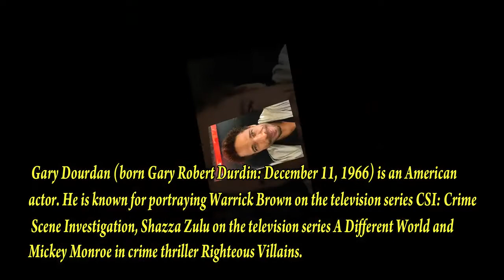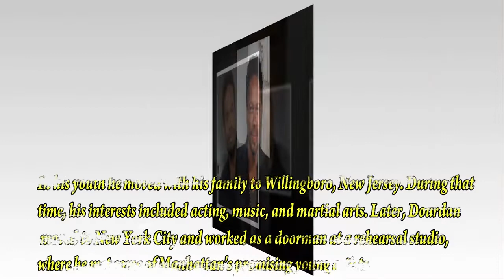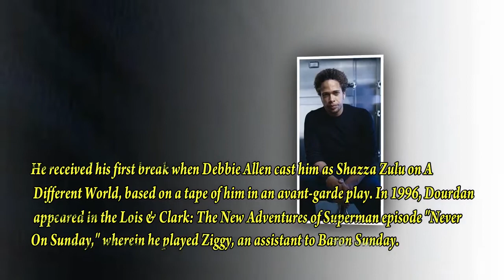Gary Dourdan _ Biography _ Lifestyle _ Networth _ Family